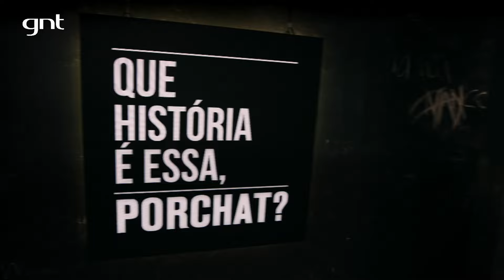Juliana Paes diz o que não pode faltar no céu | Que História é essa, Porchat?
Ailton Graça e Ana Furtado também respondem à essa e outras perguntinhas do porchat.